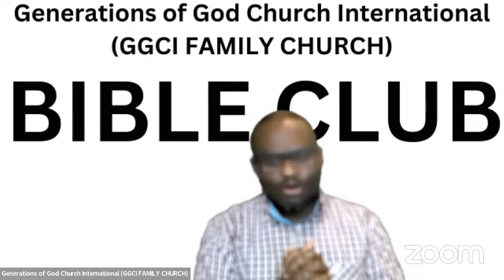THE BIBLE CLUB - MONDAY 15/04/2024 - THE MAN CALLED JONATHAN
Generations Of God Church International
Generations Vineyard
Unit 16 Meridian Centre Vulcan Way - New Addington CROYDON CR0 9UG
Facebook: Bamidele Adeoye (Pastor Dele Adeoye)